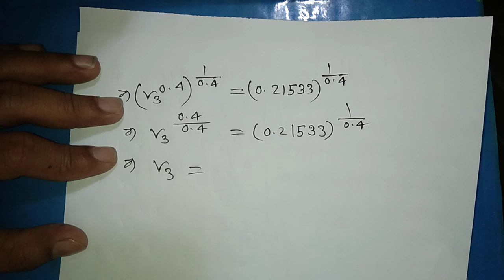HSC-PHYSICS 2nd Paper/Chapter-01/Thermodynamics(তাপগতিবিদ্যা)/ CQ-Jassore Board-2022(1)/ Lecture-04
Jassore Board-2022 CQ-(গ, ঘ) solution